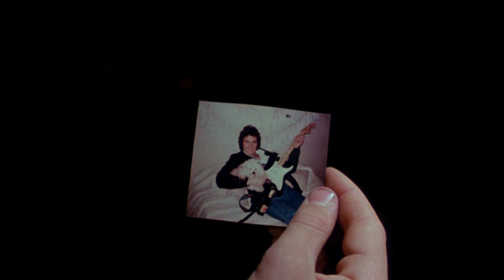PHANTASM : LE ROAD MOVIE HORRIFIQUE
Vidéo un petit peu particulière aujourd'hui, puisque nous allons prendre la route tous ensemble sur les traces du Tall Man, aux côtés de Reggie, Mike et Jodie, pour sortir un peu du contexte anxiogène qui est le nôtre actuellement...

Bonne soirée !